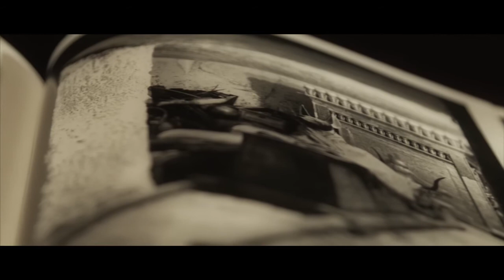The Tomb of Tutankhamun | Love Books, Love Folio | The Folio Society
There have been countless accounts of the discovery of the tomb of Tutankhamun in 1922, from the sober to the sensational, but none is as powerful as Howard Carter’s own firsthand testimony.

This gorgeous edition of Howard Carter’s gripping account of the 1922 discovery of Tutankhamun’s tomb is presented alongside a separate volume of the treasures by celebrated photographer Sandro Vannini, and includes the original photographs by Harry Burton.

The Folio Society produces beautifully crafted collector’s editions of the world’s greatest books, each with unique illustrations or specially researched photographs throughout. Find the books you love at foliosociety.com.